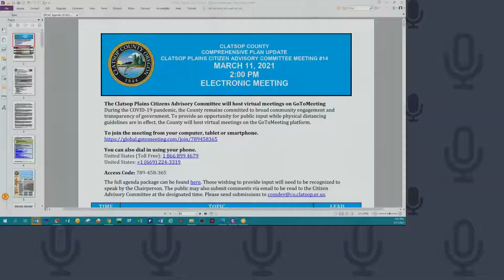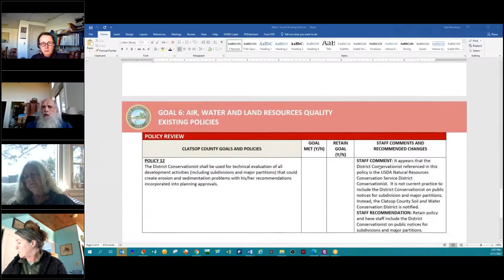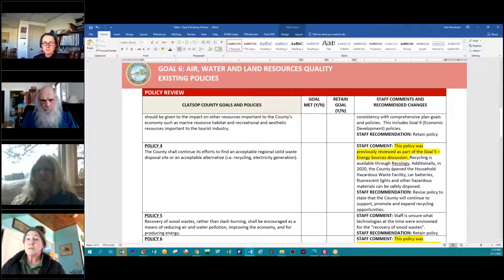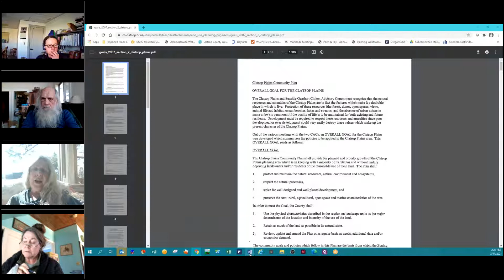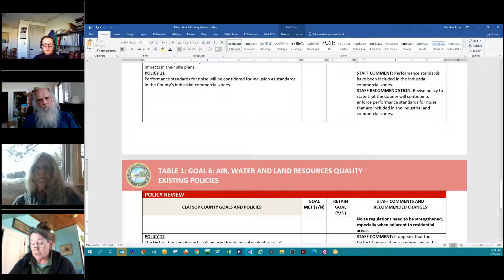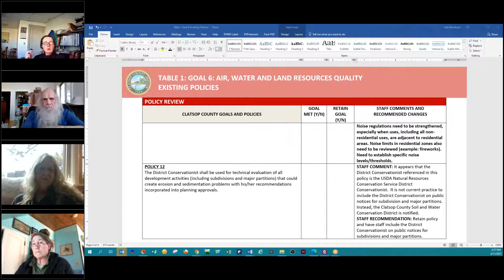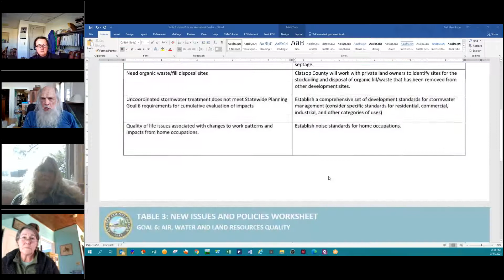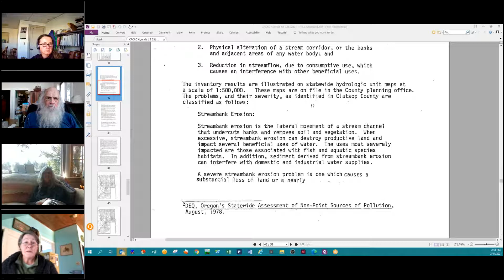Clatsop Plains CAC March 11, 2021 meeting